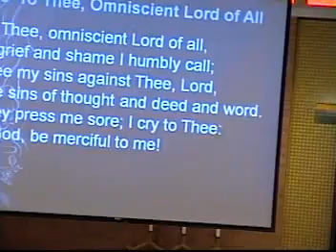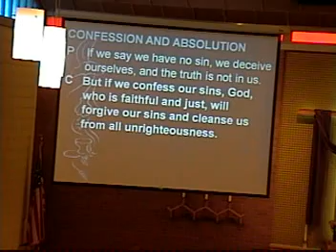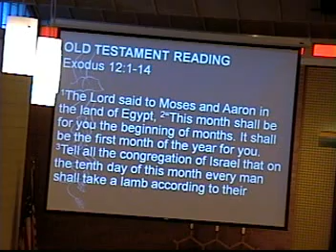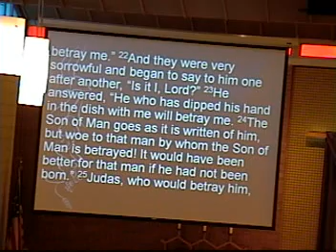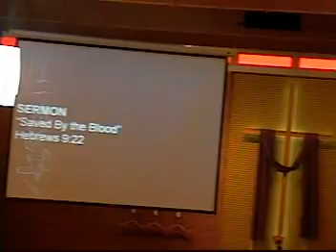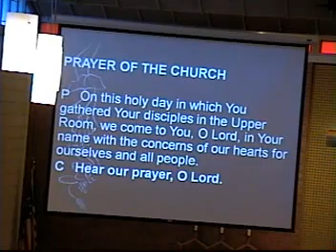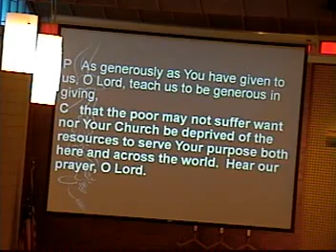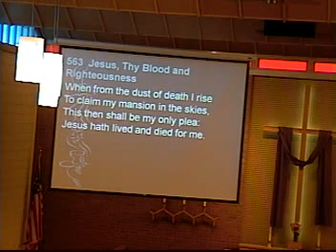April 9, 2020 Maundy Thursday